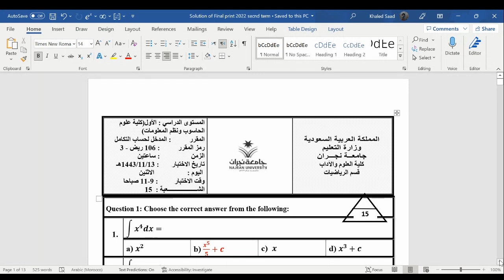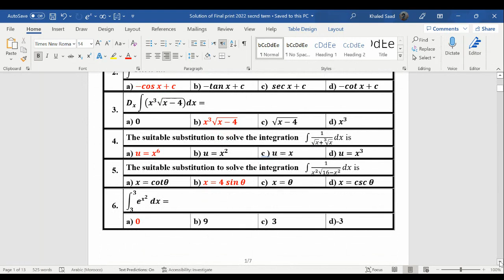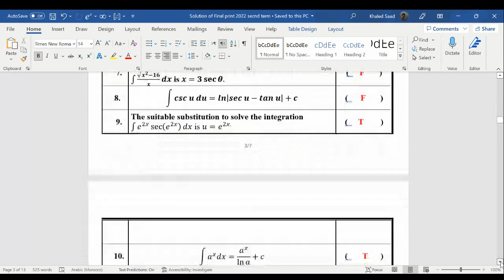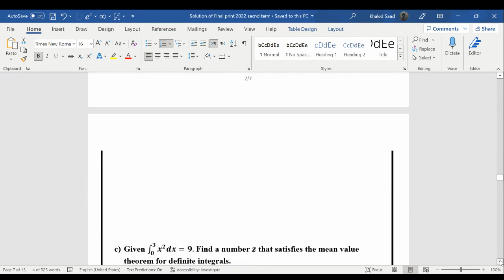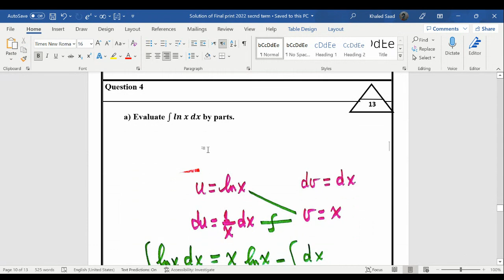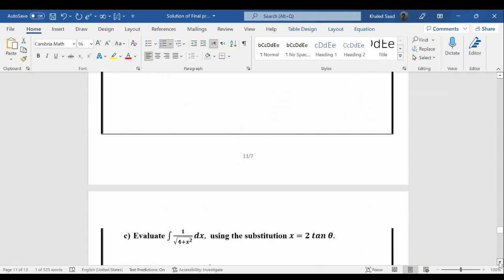Solution of Final Exam 2022- Second Term حل الاختبار النهائي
جامعة نجران - كلية العلوم والآداب
- 106المدخل لحساب التكامل –
الفصل الدراسي الثاني
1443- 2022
Najran University - College of Science and Arts
Introduction to Integral 106-Math 3
Second Semester
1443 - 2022